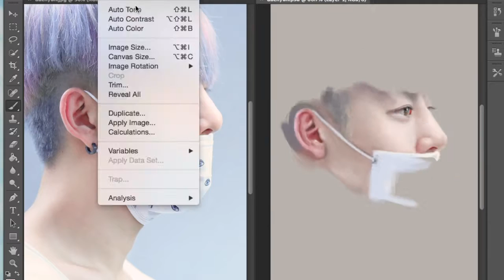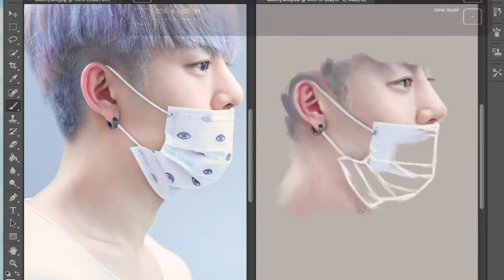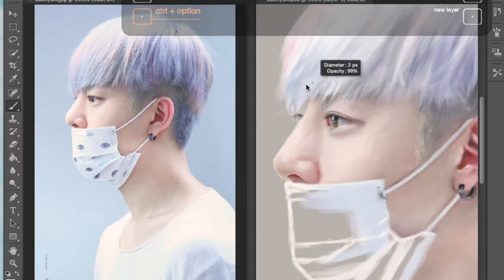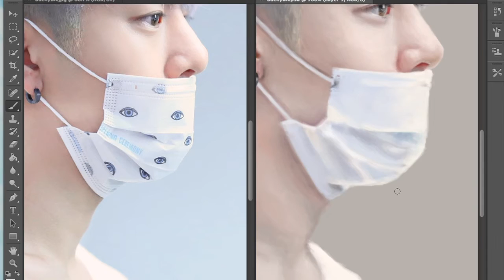B.A.P Daehyun speedpaint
Hello! I'm back with another speed paint! :D It's Daehyun from B.A.P!

Audio:
Dalmation- Really Really ft. Sohyun
Gaeko & Yankie - Cheers ft. Beenzino, Babylon
Kangnam- Chocolate